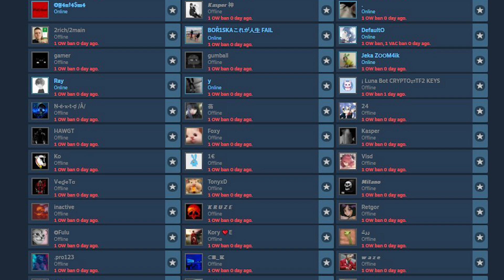CS2 will BAN YOU for THIS (are you at risk?)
CS2 is currently banning some of their biggest and most expensive accounts, and it is for a reason that you might not expect or may have not even known about. In this video we will cover WHY these accounts are being banned and HOW you can prevent your account from being banned in the future.